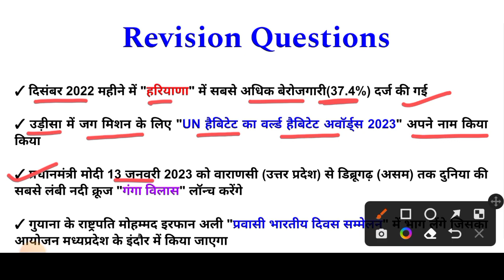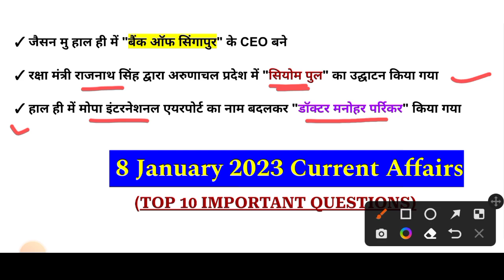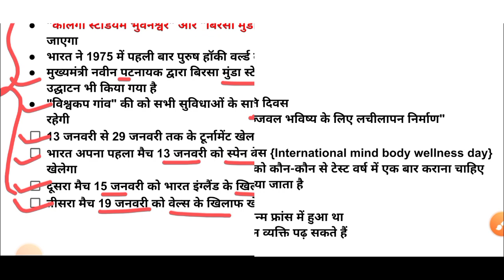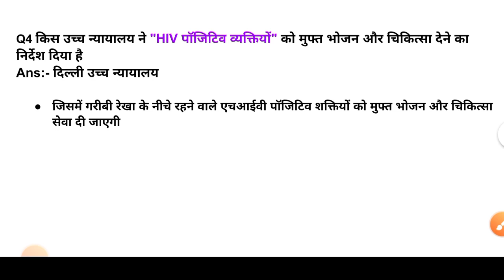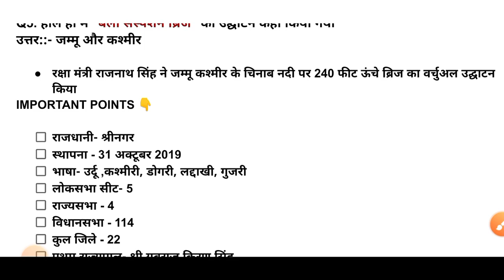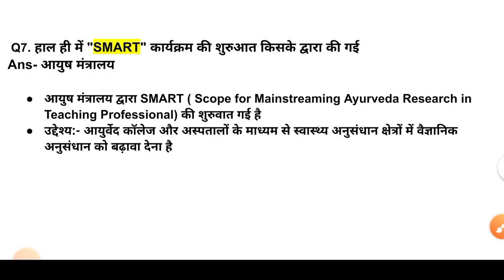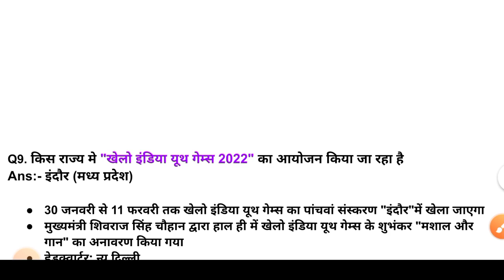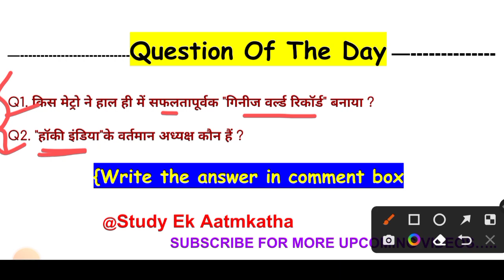8 January 2023 current affairs | Daily Current Affairs | Today current affairs | 141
8 January 2023 current affairs | Daily Current Affairs | Today current affairs | 141

current affairs
8 january current affairs
last 6 month important current Affairs